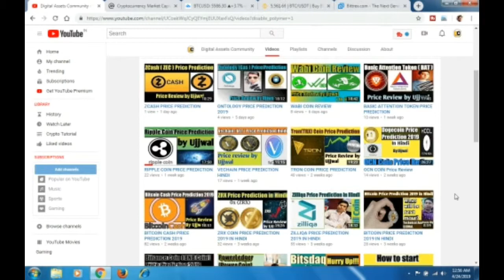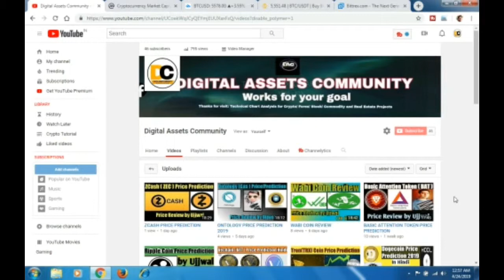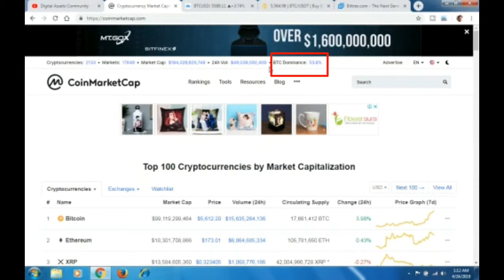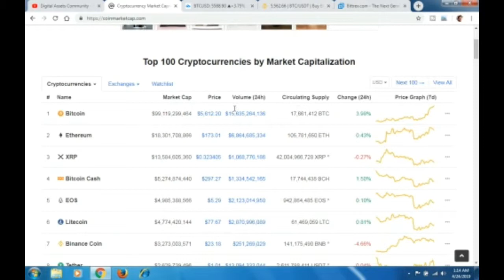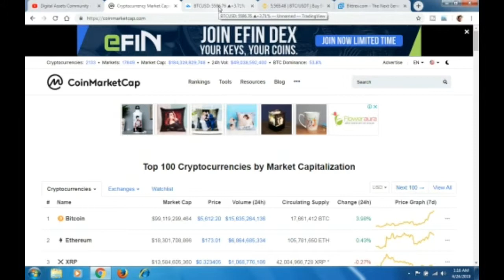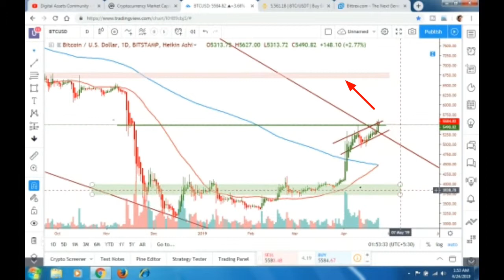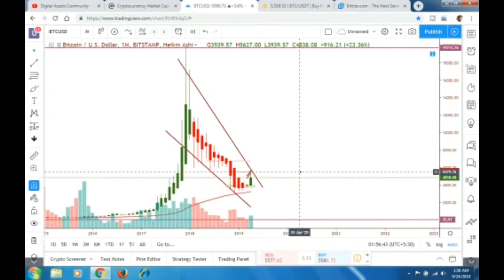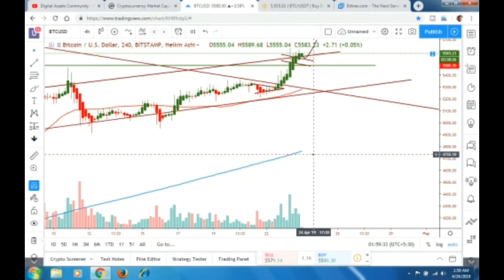BITCOIN PRICE PREDICTION HINDI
Hello Friends,
This tutorial video is based on Bitcoin Price Prediction because current technical analysis is shown golden cross over after long year back. Now this golden cross over seems bitcoin more bullish in 2019 and we can see new high in this year.
Hope I have explained  how to price moves and what will be the price will reach in 2019.

If you want to join Binance Exchange then please click link as given below-

you can join me on telegram channel-